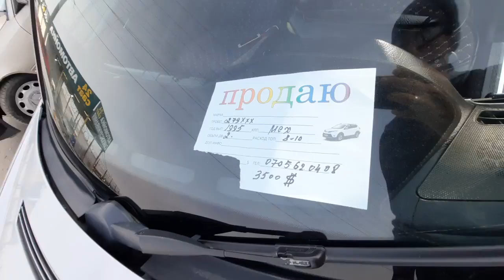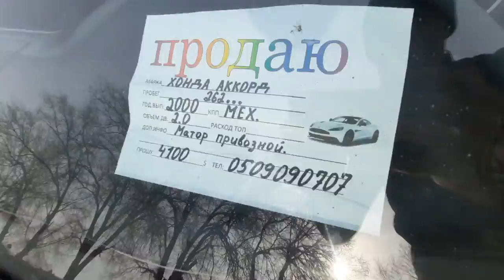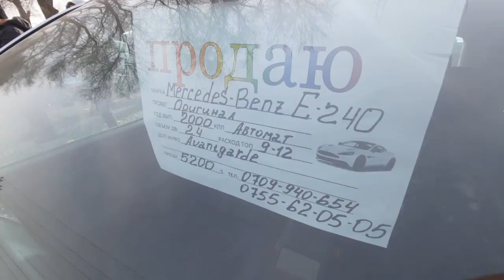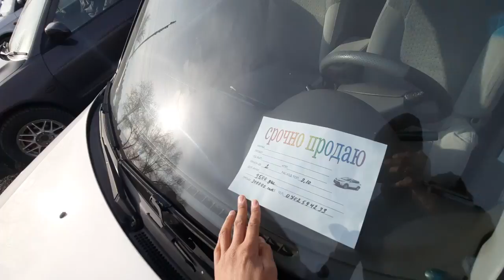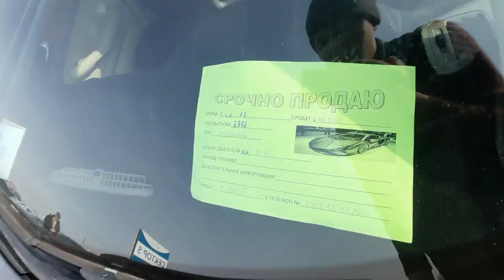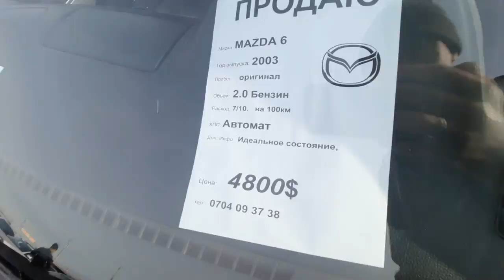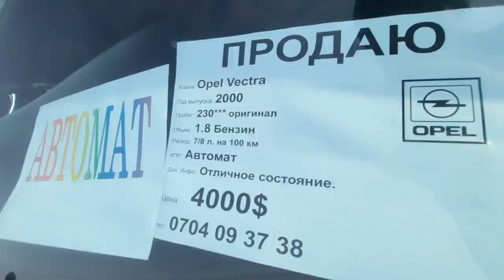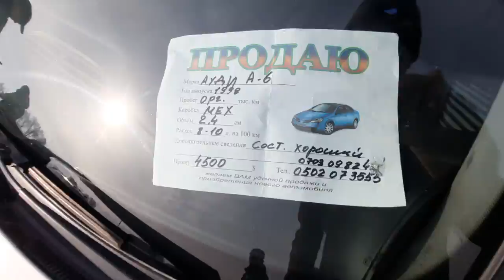Авторынок Бишкек👍/01.01.22/ИДЕАЛ МЕРС W124👍/ауди/бмв/венто/аккорд/примеси/вектра/фокус